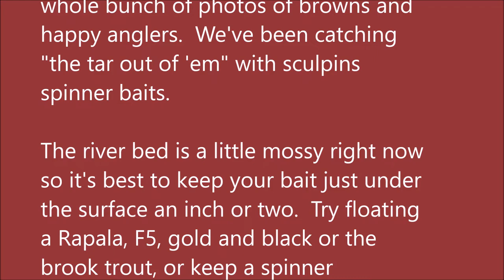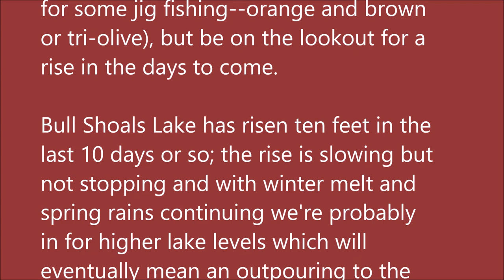Arkansas White River Trout Fishing Report May 8, 2019